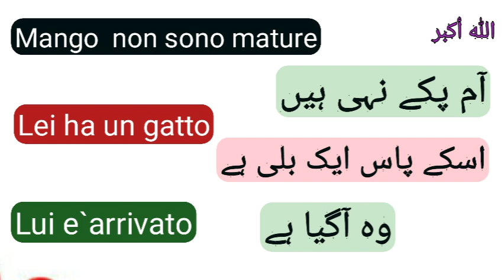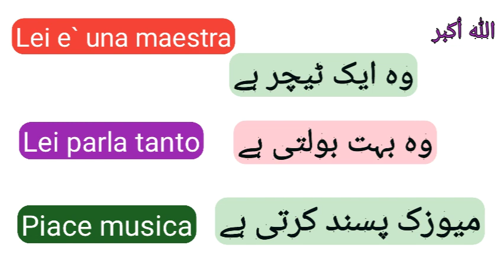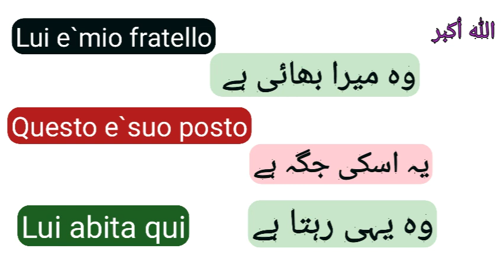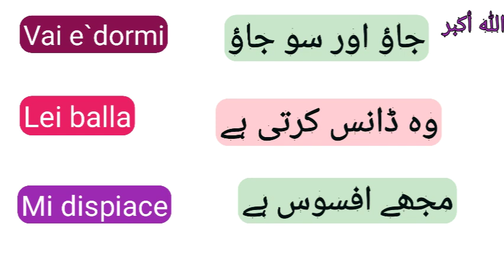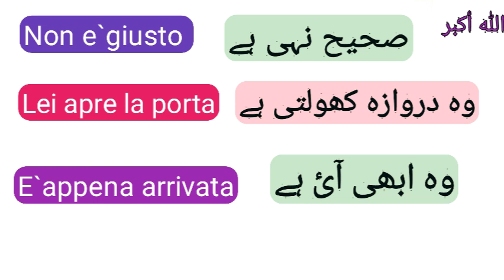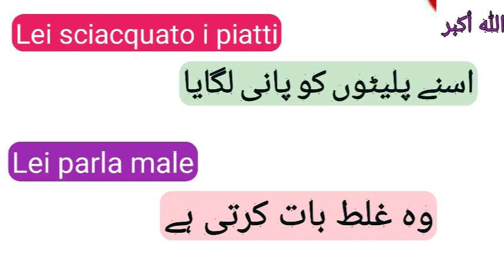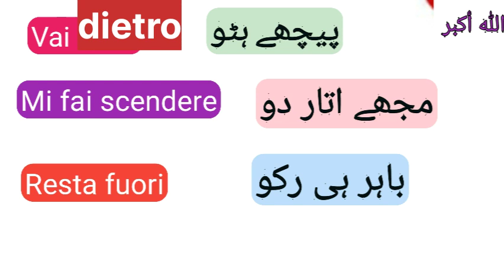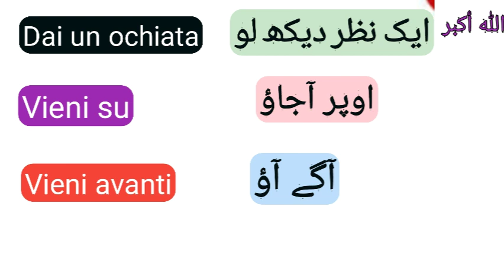Italian Top Short Sentences || اٹالین ٹاپ اور مختصر جملے۔